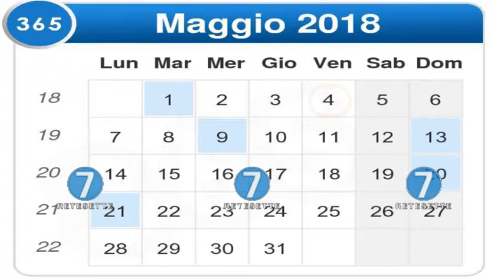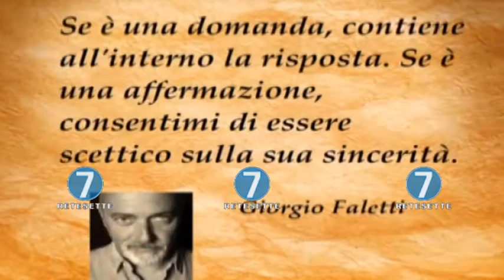RETE 7 - ALMANACCO - 04/05/18